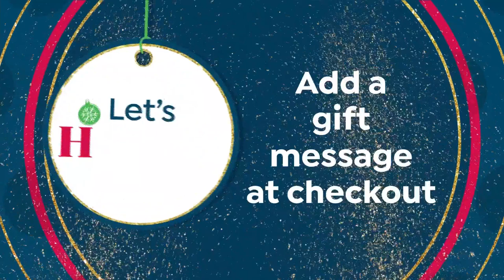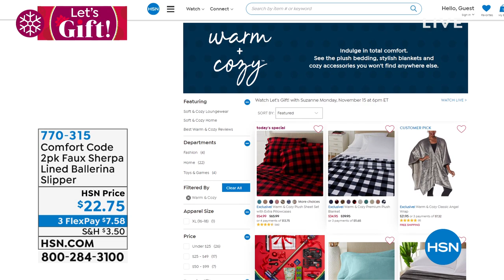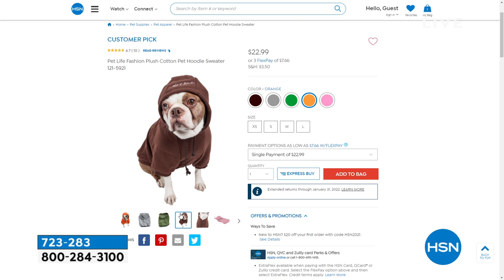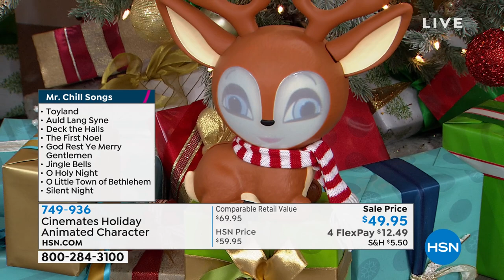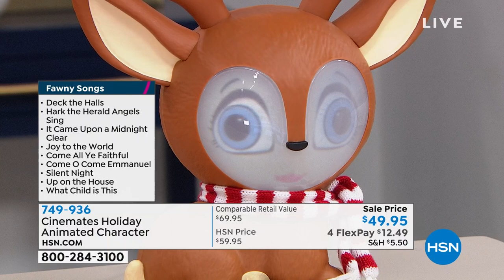HSN | Let's Gift! with Suzanne 11.15.2021 - 06 PM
Shop with Suzanne and wrap up your holiday shopping early with gifts from favorite brands.